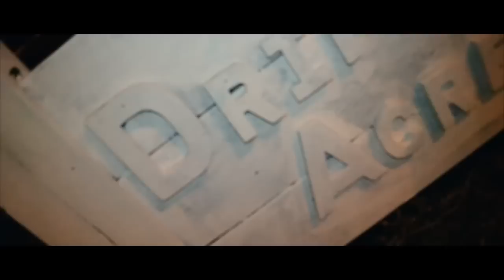MURDA MOPHIA-GREAT DANE''OFFICIAL VIDEO''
filmed by YUNGSAMFILMS